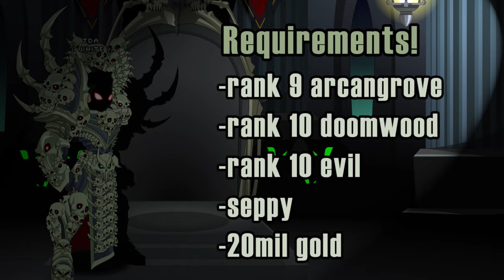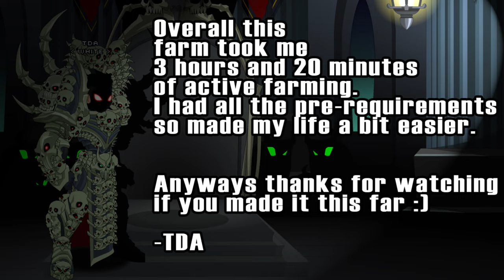=AQW= Empowered Vordred's Armor Complete Farm! Tier 2 SDKA?!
Music used in the video is provided by NCS.

Song names are mentioned in the video.